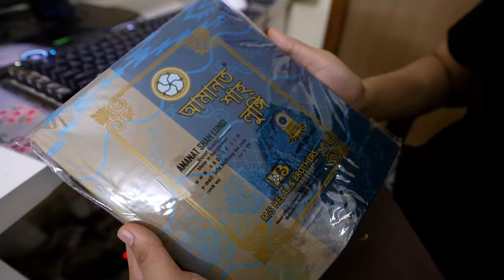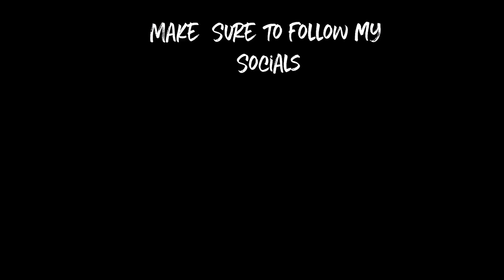আমরা লুঙ্গি পরে গরুর হাট গেলাম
We went to a Gorur Haat wearing a Lungi to buy our cow! And this Eid we wanted to spread the love and decided to give our cow to an orphanage

Personally for me, Lungi is something which is traditional and I personally myself am proud to wear and will always wear! And lungi is something which is strongly connected to our culture Never let anyone talk you down on that! Let's Rock The Lungi!

Wanna rock the lungi I am wearing at a discounted price?